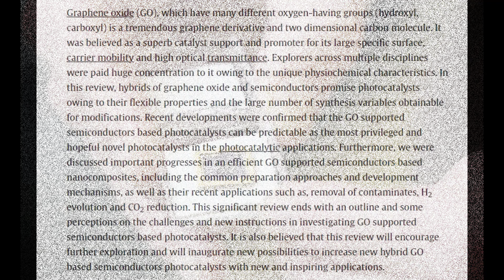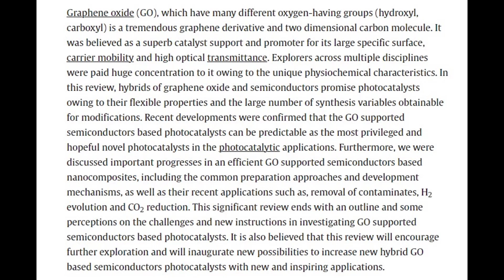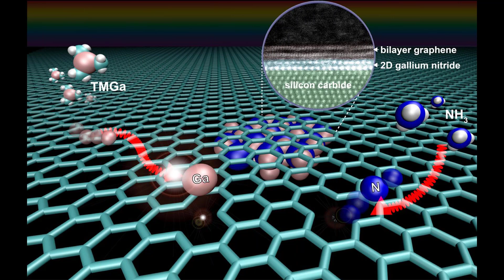The US and China cooperate to create a "miracle" semiconductor based on graphene oxide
Chinese and American researchers for the first time successfully synthesized a semiconductor using graphene, capable of beating even silicon in terms of electronic potential.
Graphene is described as a simple material, made up of a single layer of carbon atoms, about 1 million times thinner than a human hair.